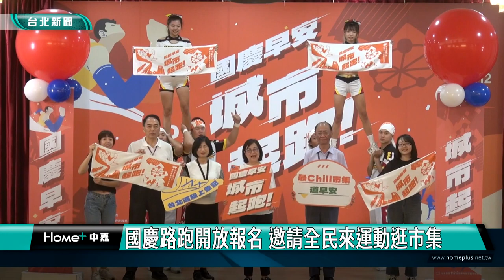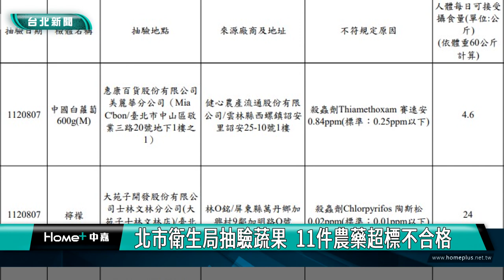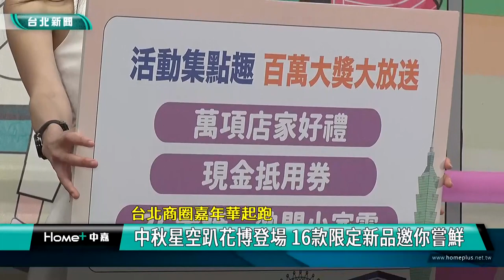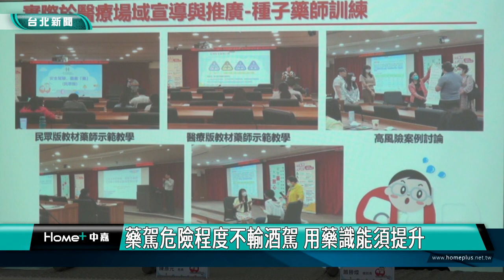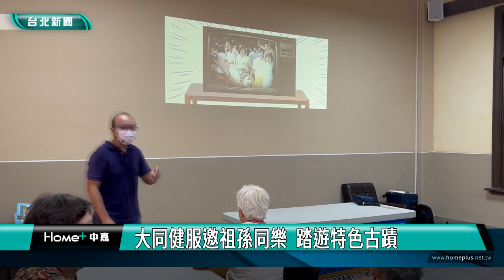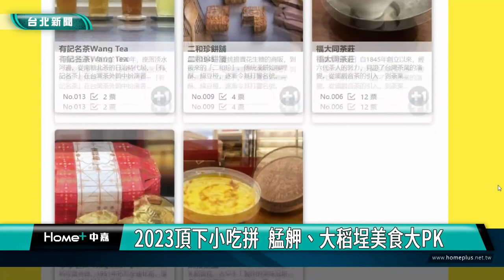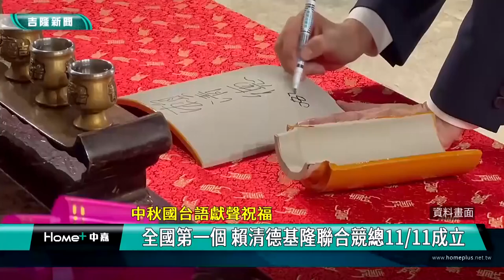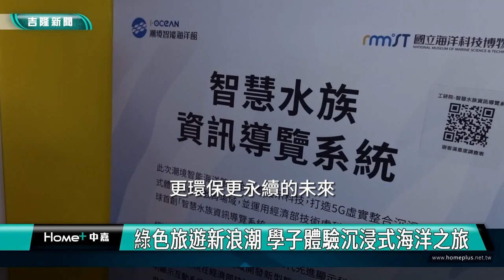中嘉台北新聞-20230927